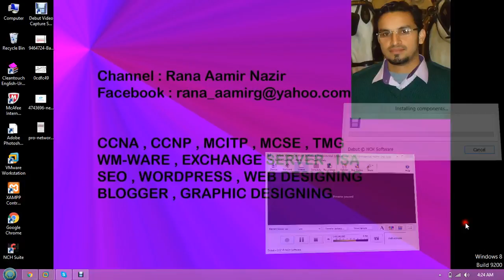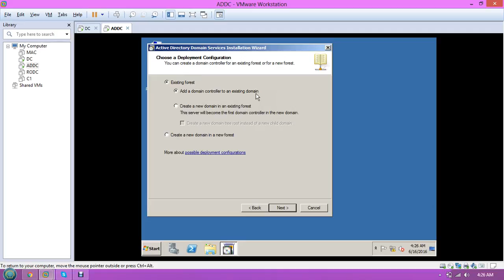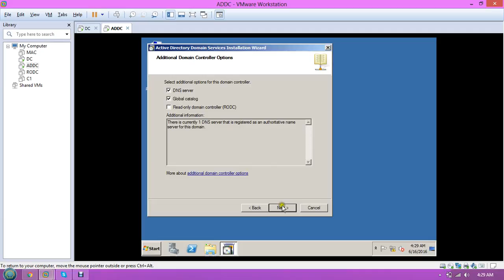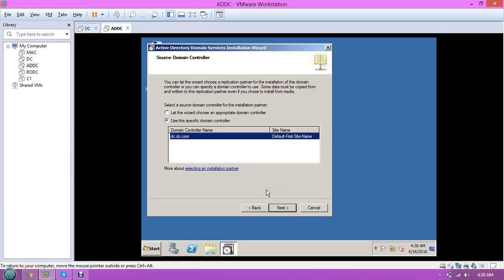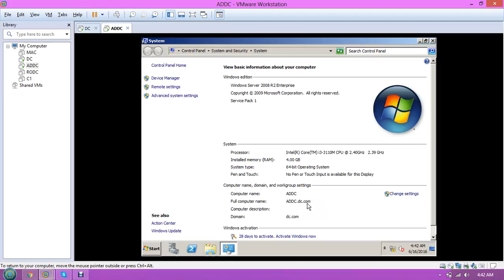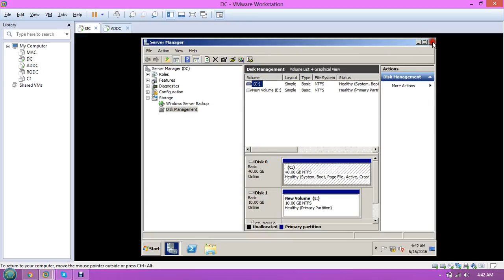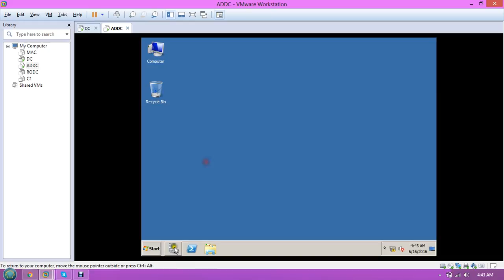How to install additional domain controller in server 2008 Lecture 11 youtube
In this lecture you can learn that How to install additional domain controller in server 2008 r2.